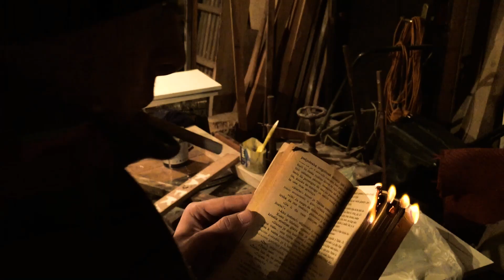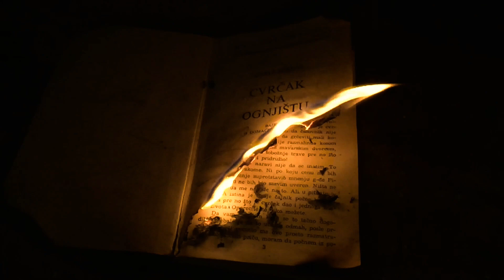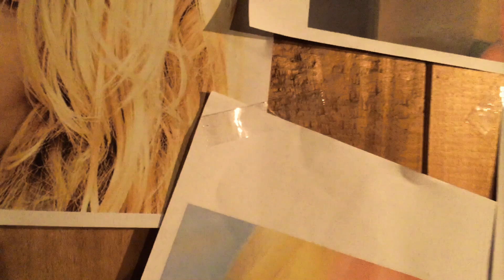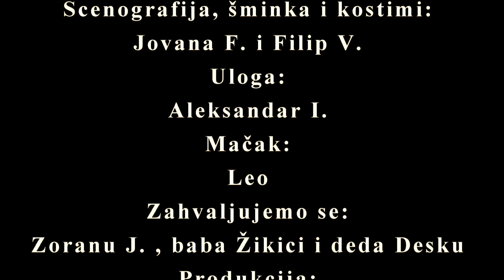Film "Umiranje"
Režija:
Aleksa R. Veljko P.
Scenario:
Aleksa R.
Muzicka podloga:
Veljko P.
Kamera:
Šminka i kostim:
Jovana F. Filip V.
Uloge:
Narator-Aleksa R.
Grobar-Aleksandar I.
Macak-Leo
Zahvaljujemo se:
Baba Zikici i deda Desku
Odeljenju uciteljice Sladjanje P.K.
Produkcija:
Kreativno udruženje NEGO

Dom kulture Stevan Mokranjac
NEGOTIN
Novembar 2015